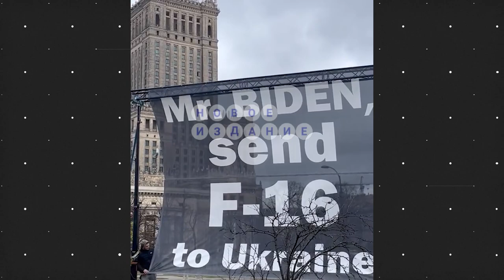Байден в Польше | Кто упал с трапа ? | Обращение президента США после послания Путина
Выступление Байдена в Польше особенно все ждали, ведь оно состоялось после послания президента России Федеральному собранию. Однако курьезы делегации США начались с трапа самолета.